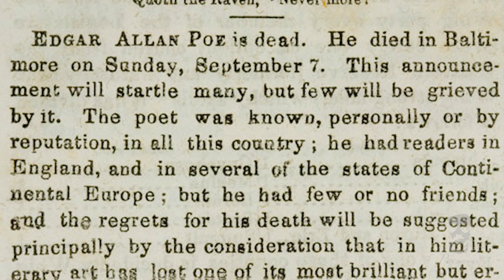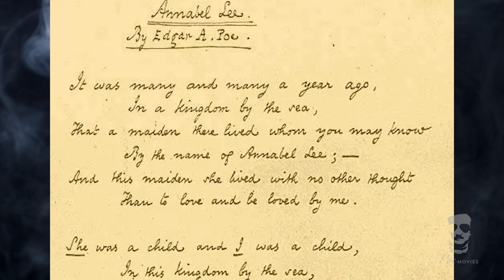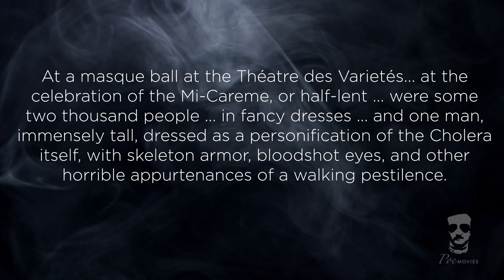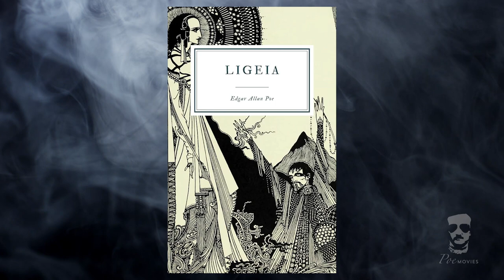FALL OF THE HOUSE OF USHER vs Poe's Story - Masque of the Red Death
Netflix's recent show, The Fall of the House of Usher by show runner Mike Flanagan takes the name of one of Edgar Allan Poe's short stories. Each episode has the title of a Poe story or poem. We're going to break down each episode and compare it to the original writing of Poe, pointing out similarities and differences as well as many of the easter eggs that reside within the series.